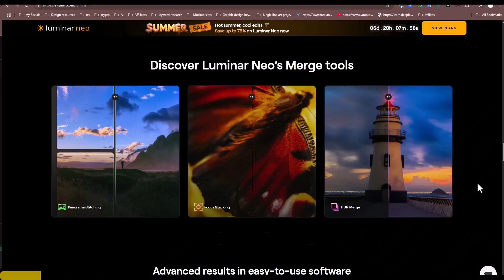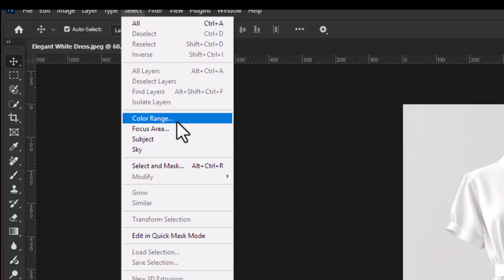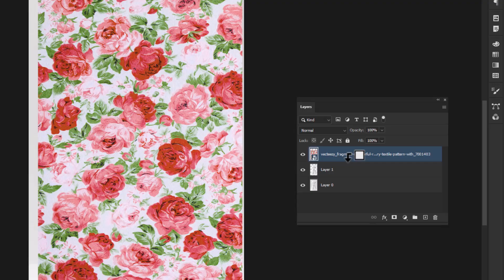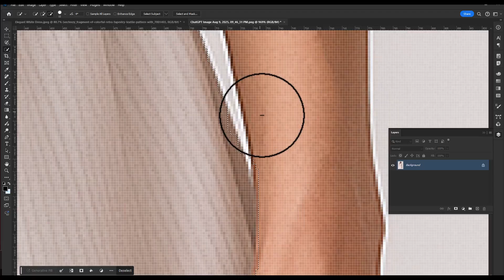How to add design on dress in photoshop | Photoshop tutorial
Want to learn how to add design on a dress in Photoshop? 🎨 In this Photoshop tutorial, I’ll walk you step-by-step through the process of placing custom designs, patterns, and textures on clothing. Whether you want to add a design on a t-shirt in Photoshop, create patterns on clothing, or simply explore new Photoshop editing techniques, this guide is perfect for you.

This Adobe Photoshop tutorial is beginner-friendly, so even if you’re just starting to learn Photoshop, you’ll be able to follow along easily. By the end, you’ll know exactly how to use Photoshop to apply realistic textures and add pattern designs on t-shirts and dresses.

If you’re looking for Photoshop tutorials for beginners or want to take your skills to the next level, this video will help you master the art of transforming clothing designs digitally.

📌 Topics covered in this video:

How to add design on dress in Photoshop

How to add patterns and textures to clothing in Photoshop

Create pattern on clothing in Photoshop

Step-by-step Photoshop tutorial for beginners